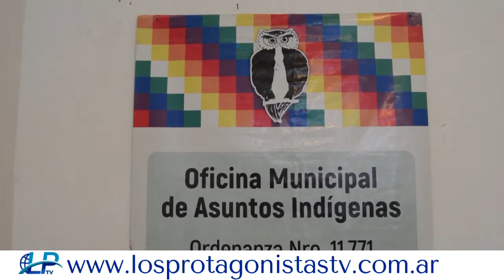Resistencia Presentó Actividades Por El Día Internacional De La Mujer Indígena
En el marco del Mes Internacional de la Mujer Indígena, Resistencia presentó la agenda de actividades que comenzarán el próximo lunes 5 de septiembre, que incluye talleres sobre el derecho laboral de las mujeres, reconocimientos a empleadas municipales de pueblos originarios y descubrimiento de una placa y mural.

Notas: Laura Balbis
Griselda Canciano Integrante de OMAI